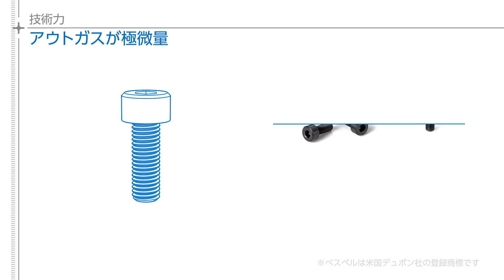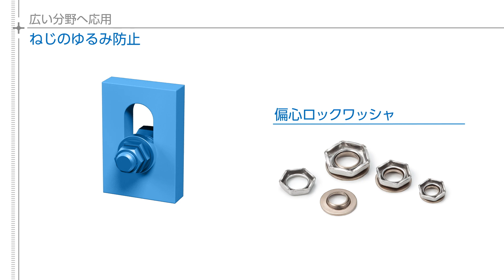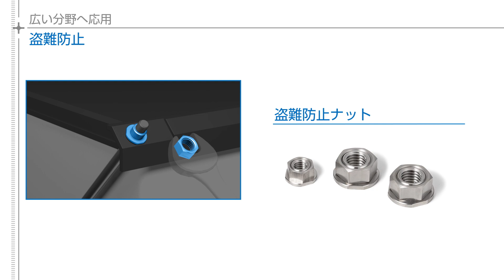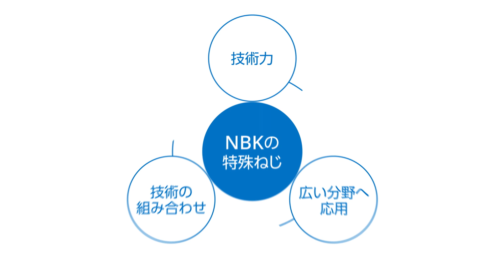NBKの特殊ねじ -SPECIAL SCREWS- （日本語）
NBKの特殊ねじは「技術力」・「広い分野へ応用」・「技術の組み合わせ」によるSolutionで世界中のお客さまをサポートします。